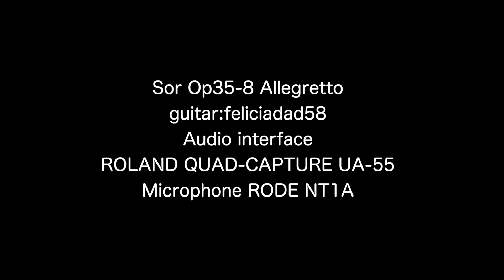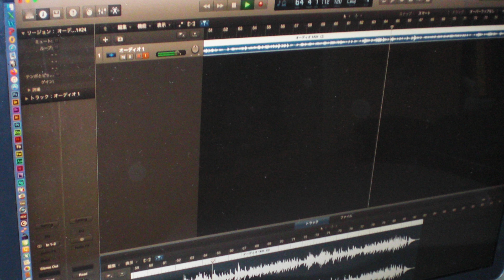Sor Op35-8 Allegretto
クラシックギター演奏自主録音　Sor Op35-8  Allegretto 使用ギター　西野春平　1970年作